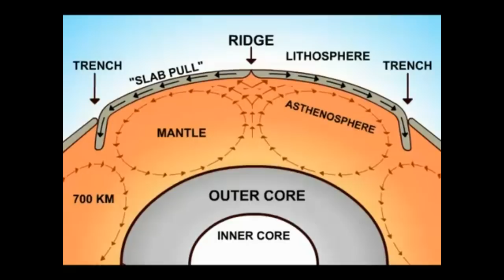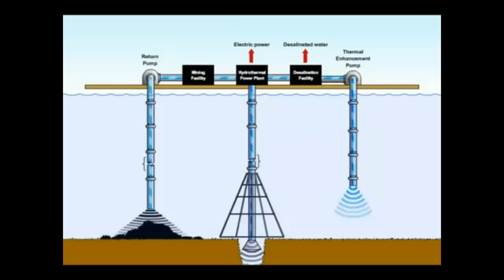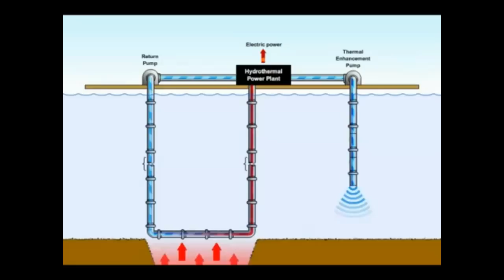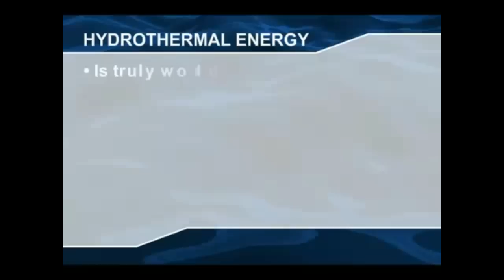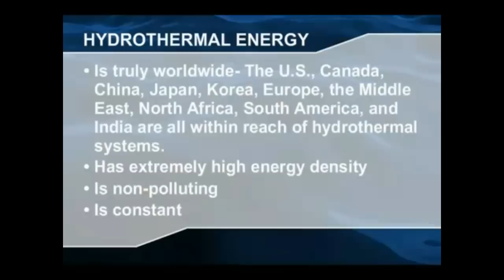Alternative Energy Deep-Ocean Vents Power 5 Times Greater than Nuclear Power Plants.avi